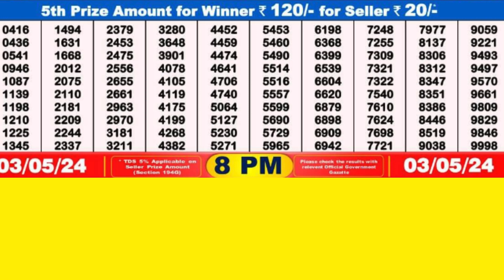DEAR SEAGULL FRIDAY WEEKLY LOTTERY TODAY RESULT 8 PM 03/05/24#latest lottery result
DEAR SEAGULL FRIDAY WEEKLY LOTTERY TODAY RESULT 8 PM 03/05/24,FIRST PRIZE 1 CRORE, DRAW No 57 MRP Rs 6